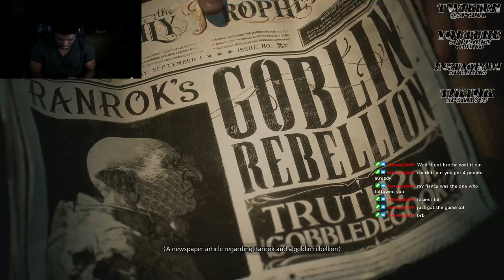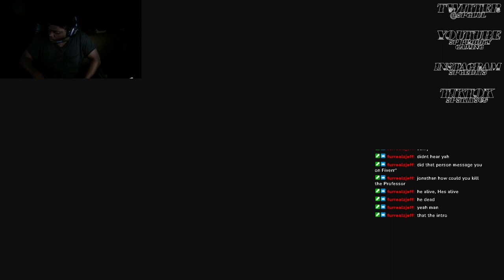WE CAN HAVE BLACK CHARACTERS!.../HOGWARTS LEGACY EPISODE 1!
HOPE YOU GUYS ENJOYED EPISODE 1 OF HOGWARTS LEGACY!